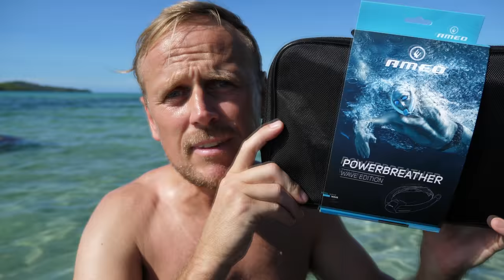Ameo Powerbreather Wave Edition With A Dive Mask At Navutu Stars Yasawa Islands Resort Fiji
Ameo sent me a Powerbreather Wave Edition, so while here at Navutu Stars Yasawa Islands Resort in Fiji I tested it with a dive mask. If you're a photographer you may find my Lightroom Presets handy

Tronlink: ➜ TTzAkn31JsMn3hDpDfQx7XRqLuxEck8ayu
Metamask: ➜ 0x493E951A6936dF2E4Ee4307f24EB8d3306bdBce0